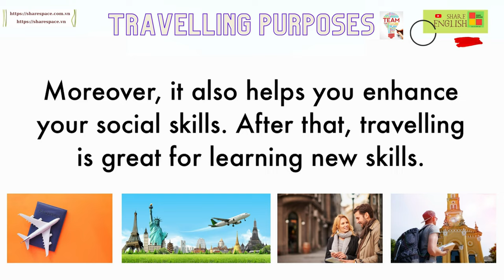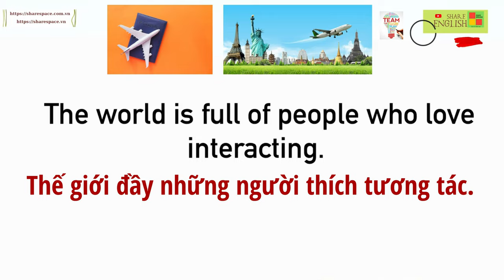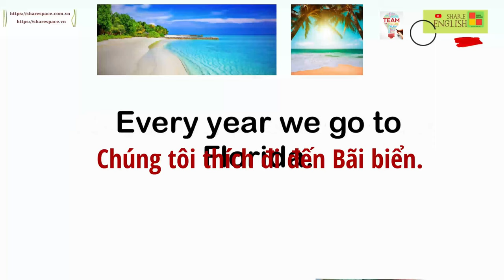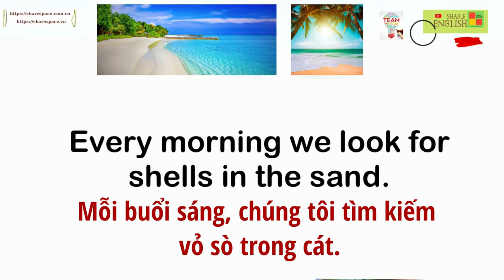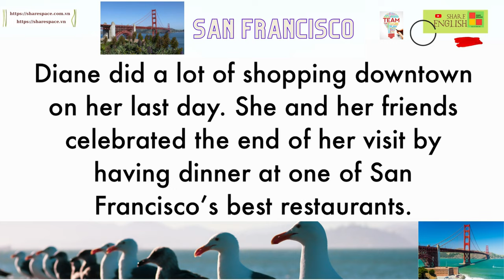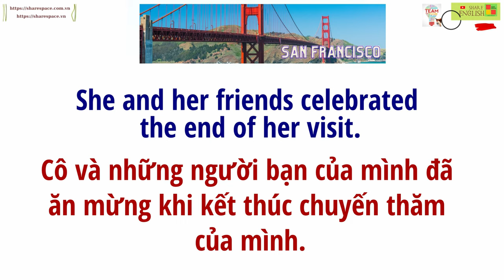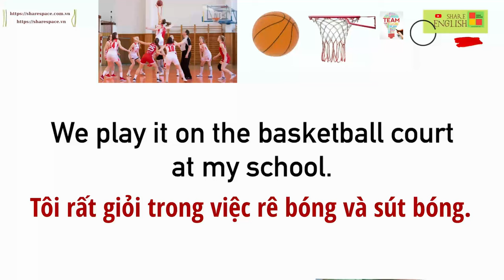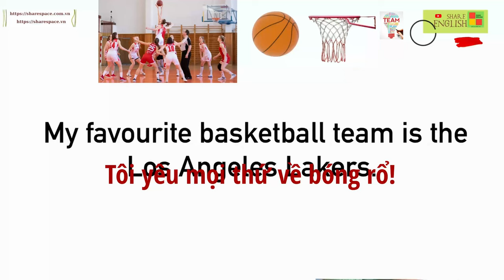Luyện đọc, cải thiện phát âm trong tiếng Anh - Travelling